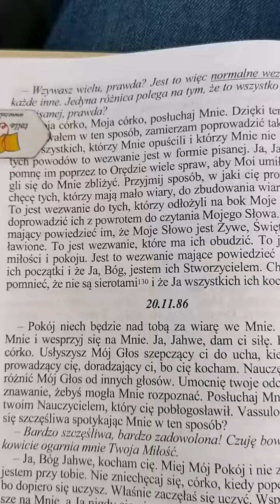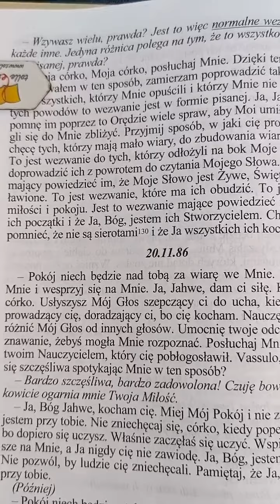Przypomnienie zbudowania wiary ✝️ 135 ✝️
Sanktuarium świętego Józefa w Prudniku, niedziela, 15 grudzień 2019